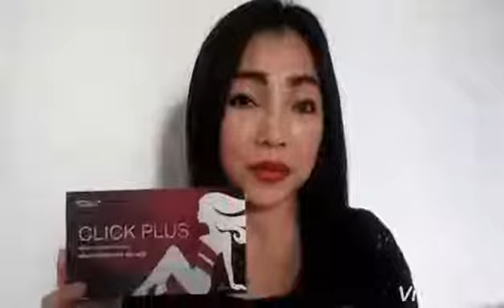คลิกพลัส Click Plus by Successmore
ประจำเดือนมาไม่ประจำ อารมณ์หงุดหงิด มดลูกหย่อน ตกขาว สิวขึ้นช่วงก่อนเป็นเมนส์ จบทุกปัญหาเรื่องภายในของผู้หญิง